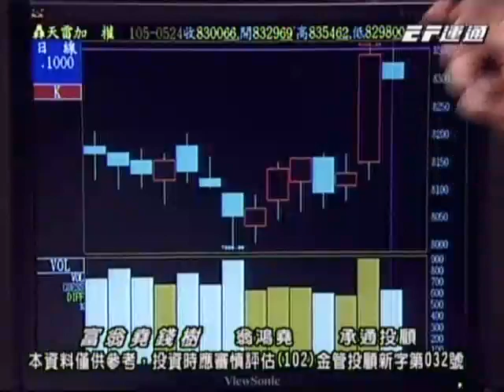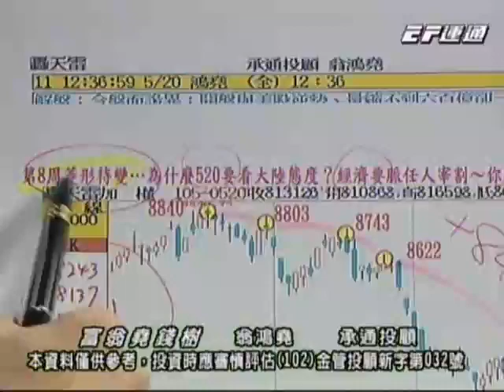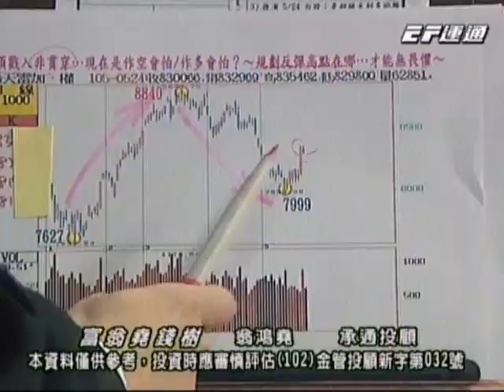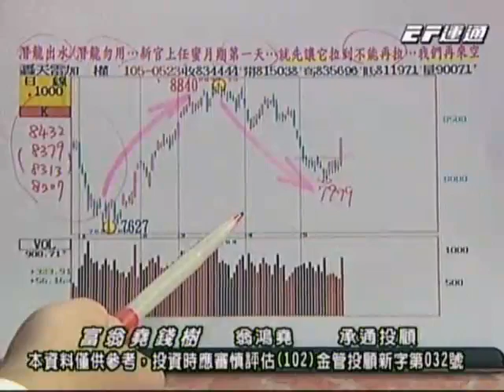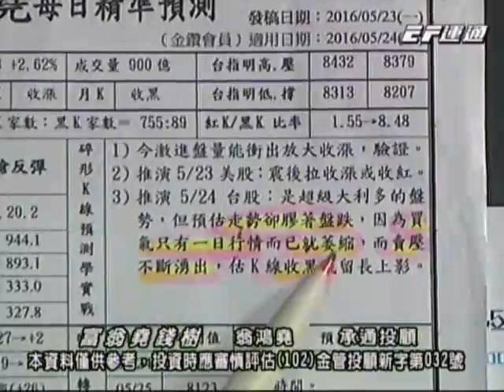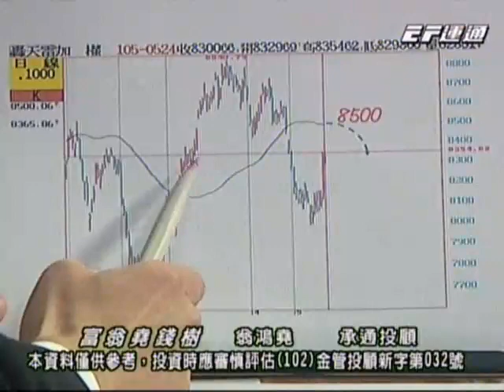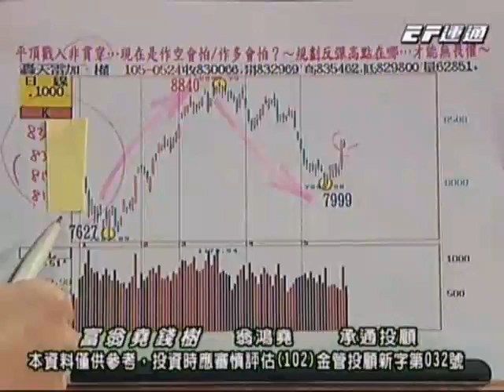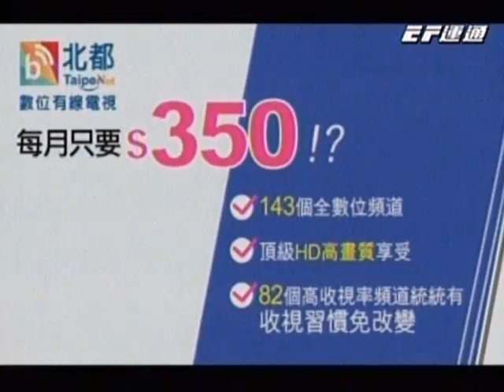20160524 1800 翁鴻堯 富翁堯錢樹